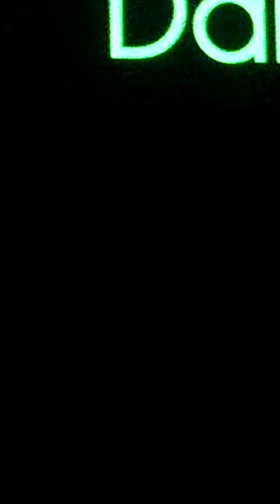Fix You Acoustic Cover by Ryan Daly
Ryan performing Fix You by Coldplay.
Ryan owns none of the music or copyrights.